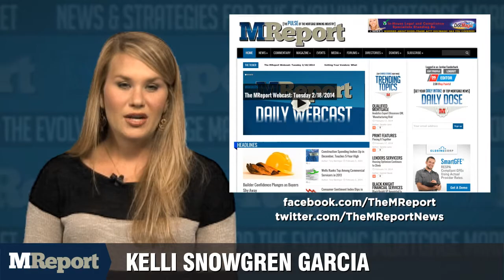The MReport Webcast: Thursday 7/31/2014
Applications for mortgage loans sank last week as a decline in refinances offset a meager pickup in purchase loan activity. The Mortgage Bankers Association’s Weekly Mortgage Applications Survey recorded a 2.2 percent decrease in applications during the week ending July 25. The survey compiles its data using information gathered on roughly 75 percent of all loan applications in the United States.

Among the activity recorded, refinance applications fell 4 percent from the preceding week, accounting for an estimated 53 percent of total application volumes. Applications for home purchases, meanwhile, edged up an adjusted 0.2 percent week-over-week, declining slightly on an unadjusted basis and falling short of last year’s activity by 12 percent.

Leaders at the Federal Reserve voted Wednesday to move forward with the central bank's plans to gradually cut monthly bond purchases, a sign of growing confidence that the economy is trending in a more favorable direction. In a statement released following its July meeting, the Federal Open Market Committee announced it has voted to bring its asset purchases to a pace of 25 billion dollars per month. The FOMC announcement came on the same day as the latest report on gross domestic product, which showed economic growth rebounded to an annual rate of 4 percent in the second quarter. With three more committee meetings scheduled this year and economic indicators looking better, most analysts anticipate the Fed's asset purchasing program will come to a close before winter